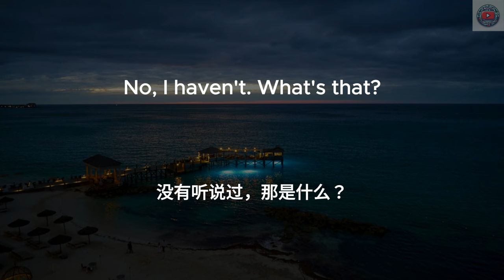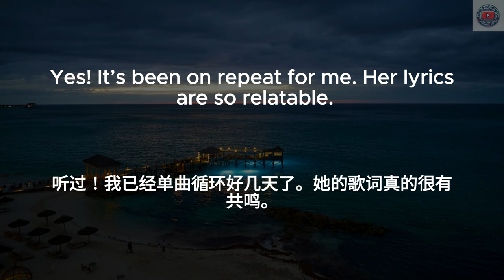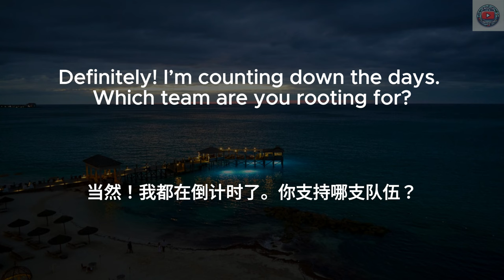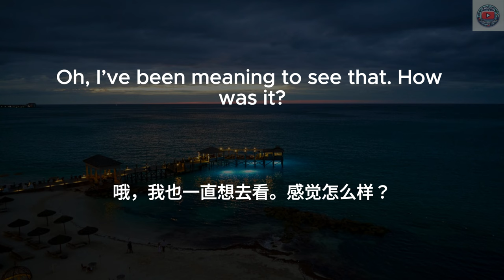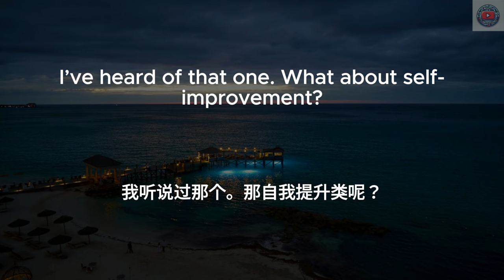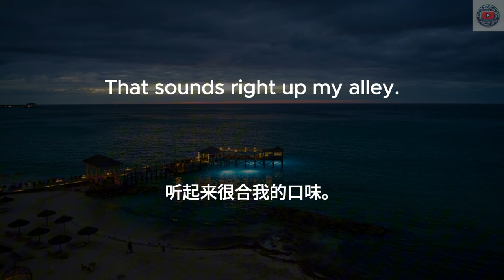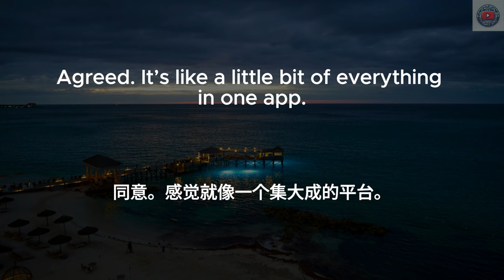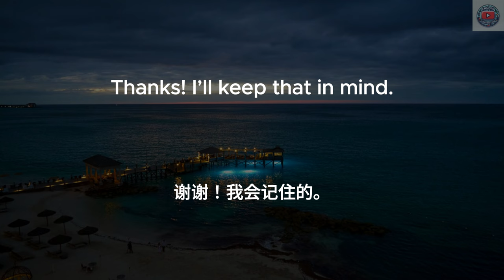▶ Listening Practice | 听懂日常生活对话 | 新的健身趋势 | 流媒体平台的竞争 | 喜欢的播客 | 中文配音 | 听力训练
🔑 在本视频中，你将学到：
新的健身趋势
流媒体平台的竞争
流行音乐趋势
冥想的健康益处
即将到来的体育赛事
适应在家办公
最新电影发布
喜欢的播客
喜欢的爱好
烹饪技巧

学习方法：
1. 首先在没有字幕的情况下听一遍英文
2. 第二遍听英文，显示英文字幕
3. 第三遍听中文，加上中文字幕
4. 第四遍听英文，显示中英字幕和重点

日常英文｜中文加英文聽力訓練｜睡覺學英語｜睡觉学英语｜邊睡邊記 英文｜沉浸式英语听力练习｜刻意练习英语听力｜睡眠學英文｜边睡边记｜英语口语｜生活口語｜基礎英語會話｜英語初學者｜英語學習｜零基礎學英文｜英語發音練習｜英文發音｜學習英語發音｜英文短句｜英語聽力｜美式口音｜英語詞彙｜美式英語｜美式口音｜英語初級聽力｜高效學英文｜英文｜日常英文聽力｜常用英文句子｜Useful English phrases｜Everyday use｜Learn English｜Daily conversations｜英语听力｜英文短句练习｜English listening｜English Listening Practice｜聽懂每一句｜听懂每一句 | daily